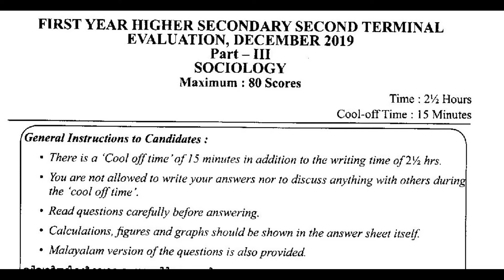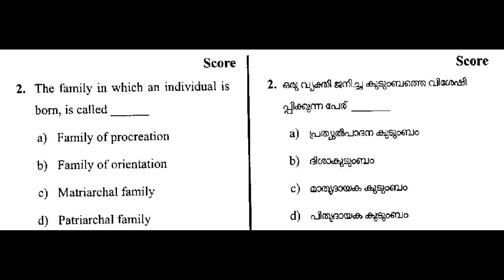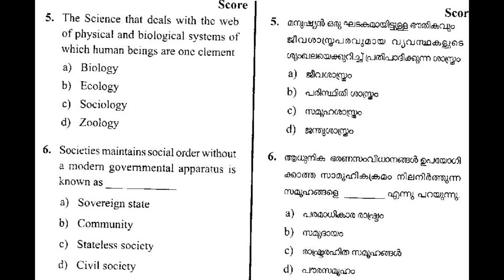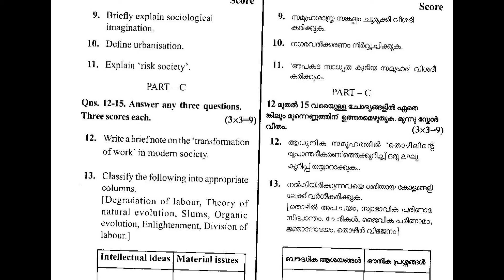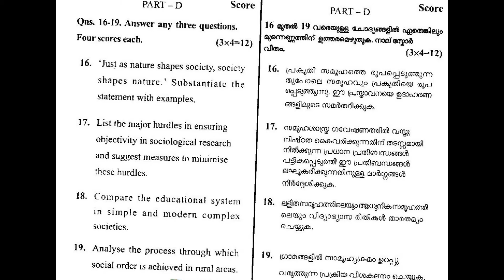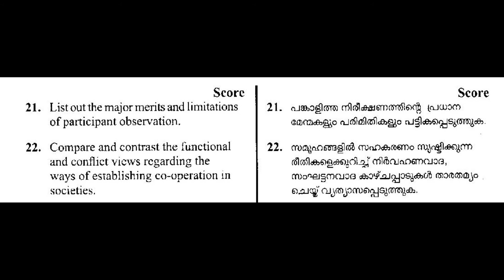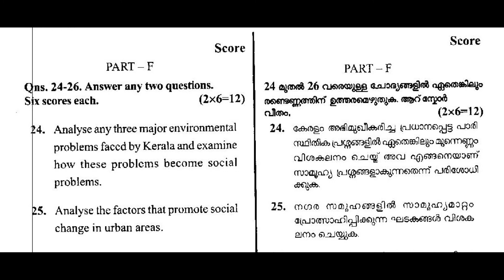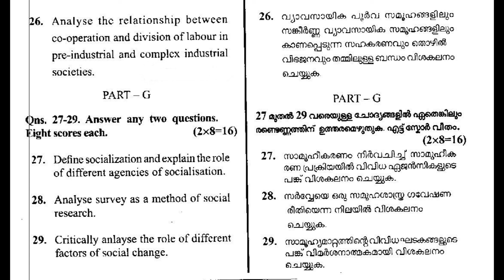PLUS 1 / SOCIOLOGY / SECOND TERM 2019-20 / KERALA / QUESTION PAPER